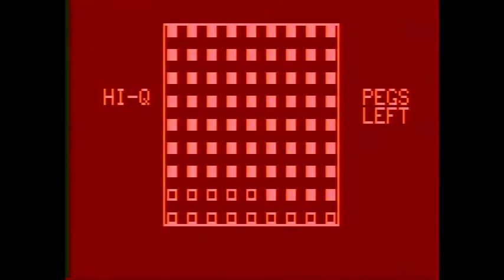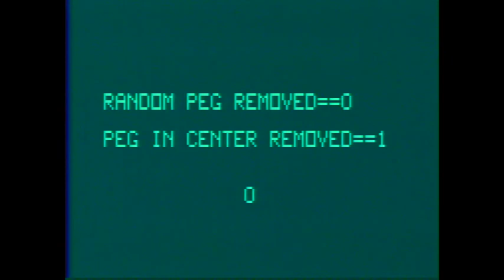Astrocade: Hi-Q Solitaire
Yep, it's that goddamn peg-jumping game you always play while waiting for your food at Cracker Barrel, only to have it call you a "ig-nore-a-moose".